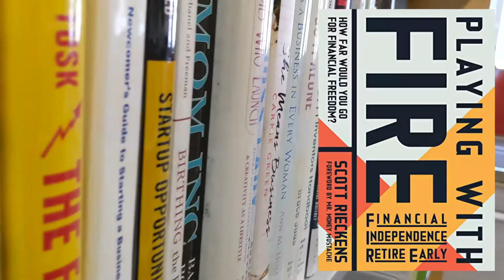3 Money saving hacks that REALLY work (SEE IT IN ACTION)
I'm sharing three of the money saving hacks that I have put into action this summer; make sure you stay until the very end to see how it all works out. With the money saved, I will ultimately invest it into Dividend stocks using Wealthsimple Trade to grow some passive income in my TFSA account.

GET STARTED INVESTING TODAY